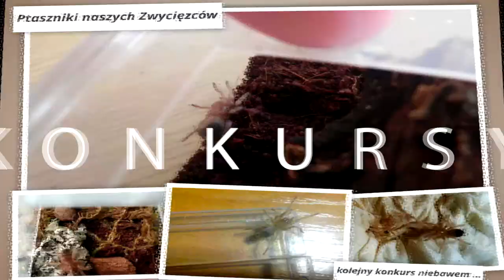Unboxing #16 Pamphobeteus sp. mascara z charytatywnego losowania u Sagittarius Spiders